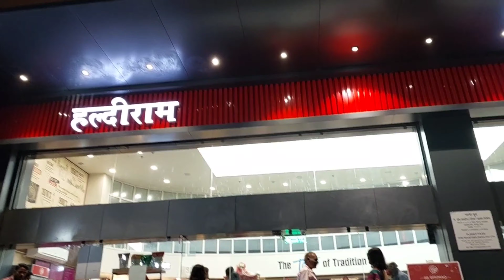Nagpur to Bhandara | Anvi ne kel hatt | Marathi Vlog | Vlog 32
Anvi ne kela hatt

                   anvi_corner22
Hello...Welcome to Mona World
"The purpose of our lives is to be happy " is one simple phrase that defines me and what I believe in LIFE.
I am here to share my daily routine,daily vlogs,baby related talk,lifestyle,reviews of shopping haul.